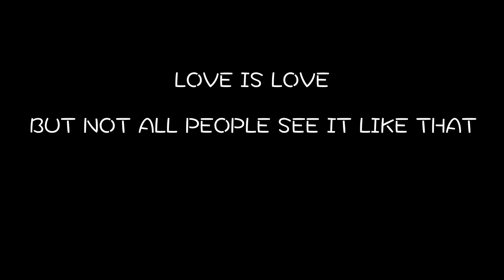Homophobia social experiment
What would you do if you saw homophobiac bullying happen in public? Would you react or get involved? In this social experiment, Julius Dein goes out on the streets of London to test people's reactions to homophobia.